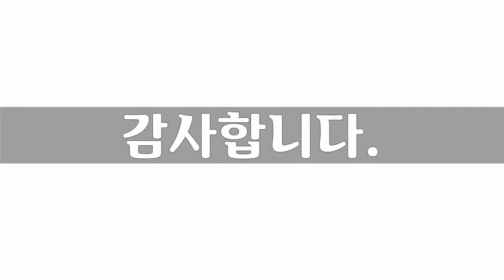풍경 4, 57장 풍경사진, 홍금표 작가, 공유마당